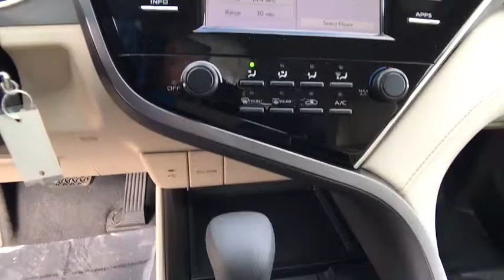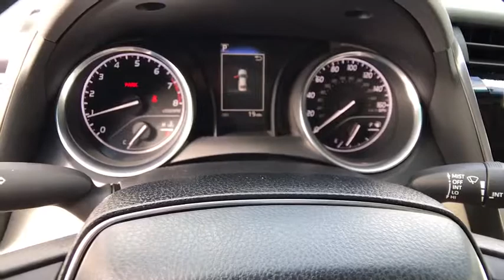2018 TOYOTA CAMRY Northern California, Redding, Sacramento, Red Bluff, Chico, CA JU592325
RUBY FLARE PEARL NEW 2018 TOYOTA CAMRY available in Northern California at  Lithia Toyota of Redding. Servicing the Redding, Sacramento, Red Bluff, Chico, CA area.

250 E. Cypress Ave.

Back-Up Camera, iPod/MP3 Input, Bluetooth, Alloy Wheels. RUBY FLARE PEARL exterior and MACADAMIA interior, LE trim. FUEL EFFICIENT 39 MPG Hwy/28 MPG City! Warranty 5 yrs/60k Miles - Drivetrain Warranty; SEE MORE!br /br /KEY FEATURES INCLUDEbr /Back-Up Camera, iPod/MP3 Input, Bluetooth. MP3 Player, Aluminum Wheels, Remote Trunk Release, Keyless Entry, Steering Wheel Controls, Child Safety Locks, Electronic Stability Control. Toyota LE with RUBY FLARE PEARL exterior and MACADAMIA interior features a 4 Cylinder Engine with 203 HP at 6600 RPM*. br /br /EXPERTS ARE SAYINGbr /Edmunds.com explains The big and comfortable seats, well-executed ride and powerful climate control mean the Camry will suit drivers of most sizes well even on long trips.. Great Gas Mileage: 39 MPG Hwy. br /br /BUY FROM AN AWARD WINNING DEALERbr /Our commitment to treating you in a neighborly fashion extends from our inventories and auto repair service to our no-frills, easy-to-comprehend auto financing. This comes not only in the form of car loans and leasing service for drivers from Redding, Chico, Red Bluff and Shasta Lake, but a tenacious spirit dedicated to getting the flexible terms you deserve. Please feel free to explore our entire site and see all of the products, services, and pre-buy car research we have to offer. br /br /Horsepower calculations based on trim engine configuration. Fuel economy calculations based on original manufacturer data for trim engine configuration. Please confirm the accuracy of the included equipment by calling us prior to purchase. br /